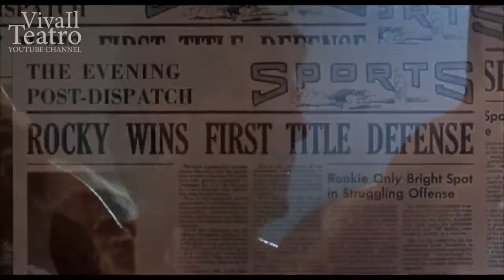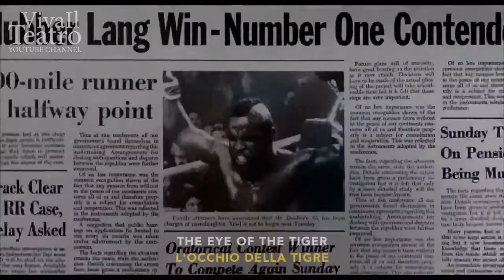Sylvester Stallone - ROCKY III - Eye Of The Tiger - Survivor - Lyric + Sub ITA - Testo - Sottotitoli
Testo e traduzione in italiano della famosissima canzone "Eye Of The Tiger" cantata dai Survivor, colonna sonora del film "Rocky III" (1981) con Sylvester Stallone. © SilviaChannel - Traduzione italiana e sottotitoli ©